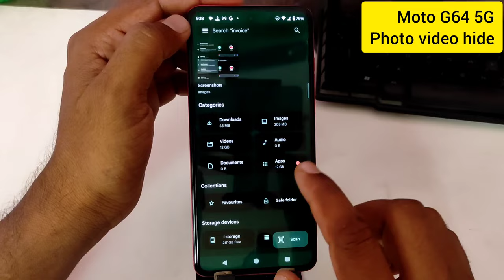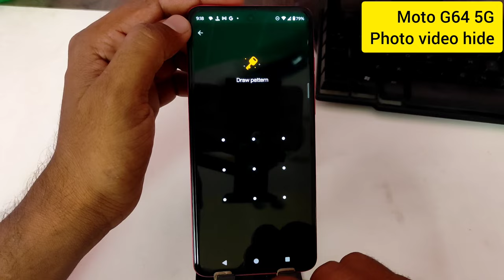how to hide photos and videos in Moto g64 5g mobile | Moto g64 5g phone me photo hide kaise kare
topics-
how to hide photos and videos in Moto g64 5g
Moto g64 5g phone me photo hide kaise kare
Moto g64 5g me photo hide kaise karen
Moto g64 5g me video hide kaise kare
how to hide photos in Moto g64 5g
how to hide video in Moto g64 5g
how to hide photos in gallery Moto g64 5g
Moto g64 5g photo private safe
Moto g64 5g photo hide
Moto g64 5g phone me photo kaise chupaye